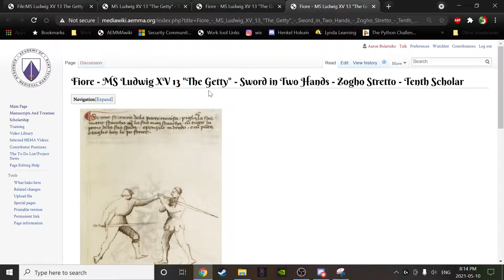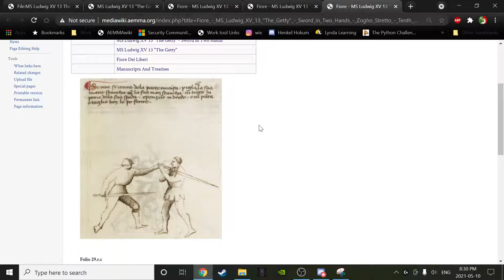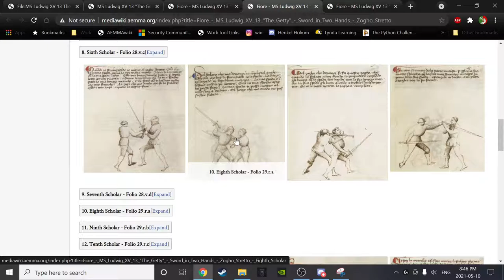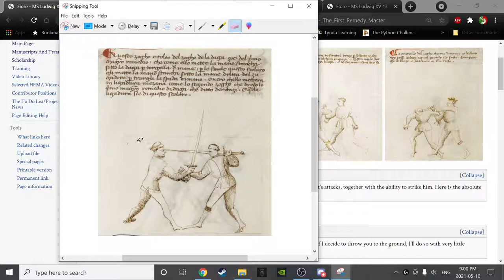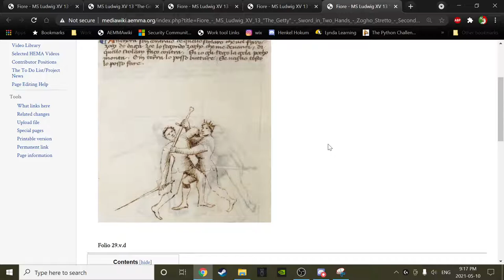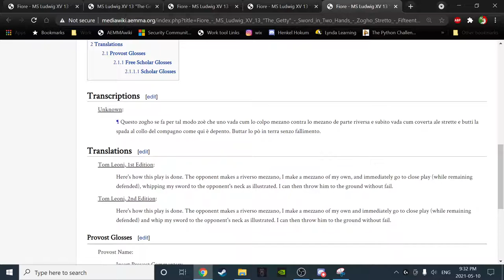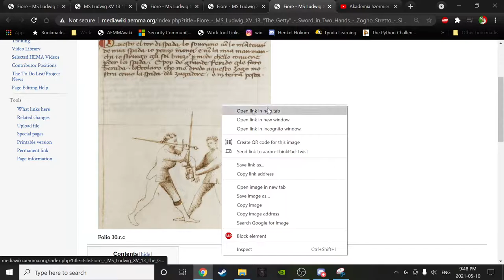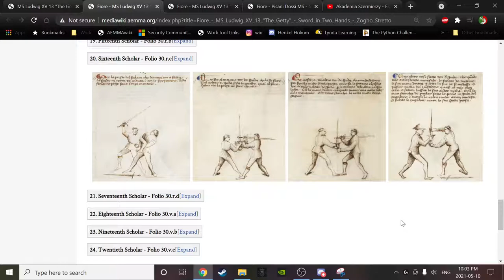#19 - AEMMA - 'Back to the Salle' Study Course - May 10th, 21 - Folio 29.r.c to 30.v.b